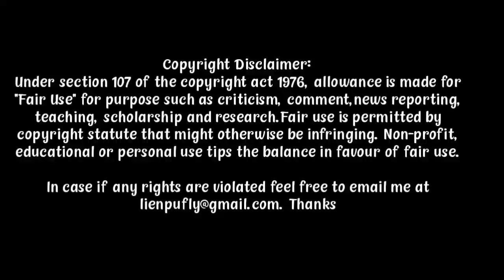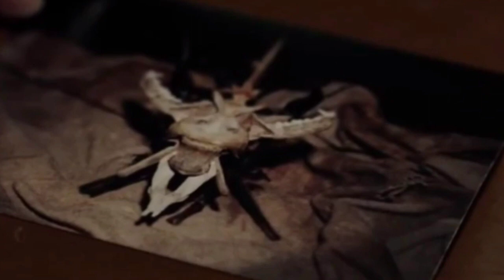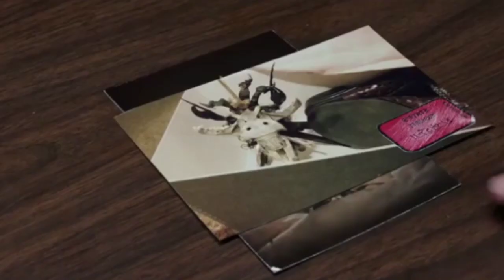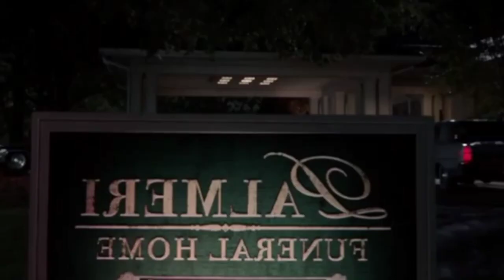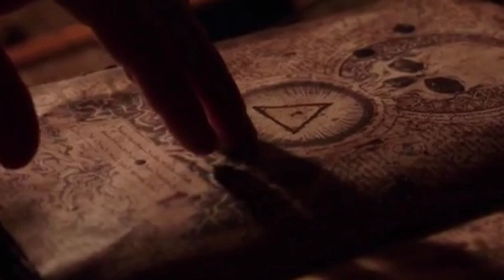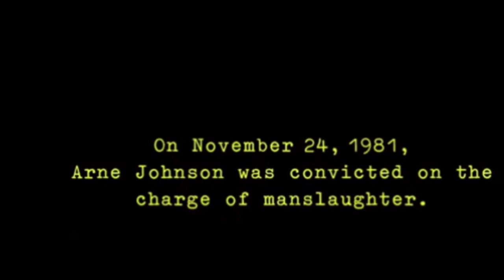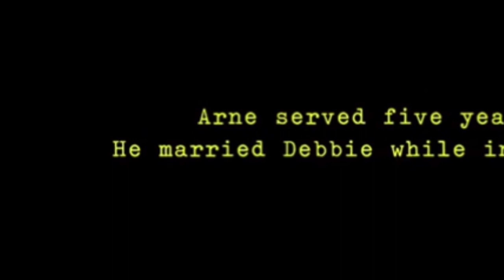THE CONJURING:THE DEVIL MADE ME DO IT film Explained || Thadou-KUKI || CONJURING 3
Paranormal investigators Ed and Lorraine Warren take on one of the most sensational cases of their careers after a cop stumbles upon a dazed and bloodied young man walking down the road. Accused of murder, the suspect claims demonic possession as his defense, forcing the Warrens into a supernatural inquiry unlike anything they've ever seen before.

Initial release: 26 May 2021 (Ireland)

Director: Michael Chaves

Story by: James Wan; David Leslie Johnson-McGoldrick

Produced by: James Wan; Peter Safran

Production companies: New Line Cinema; The Safran Company; Atomic Monster Productions